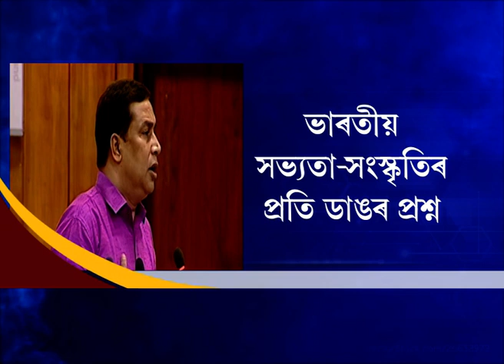অসম বিধানসভাৰ তৃতীয় তথা অন্তিম দিন